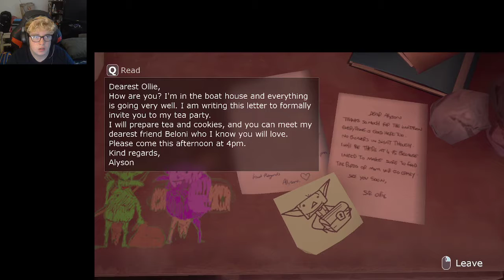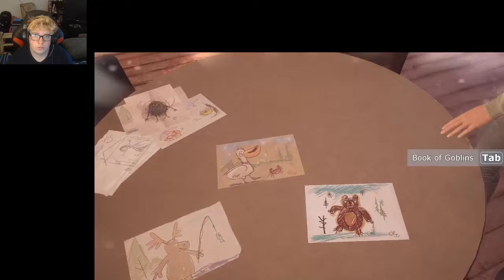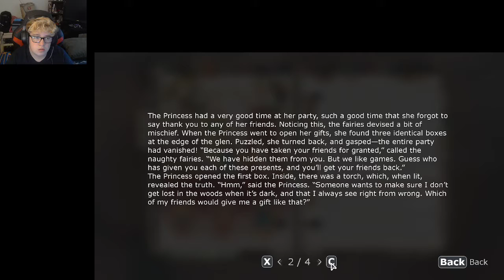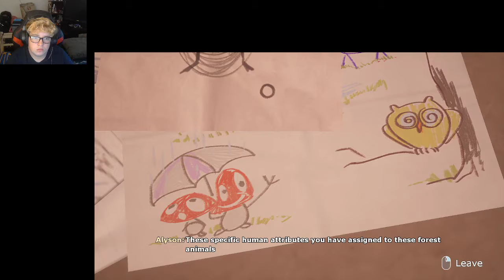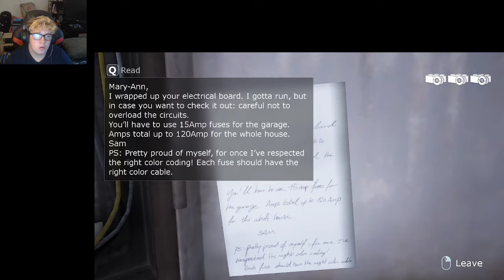Tell Me Why Chapter 2 Episode 1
Back at it with Tell Me Why
AM I in the right to not trust Eddie? Guess we will find out in the next episode